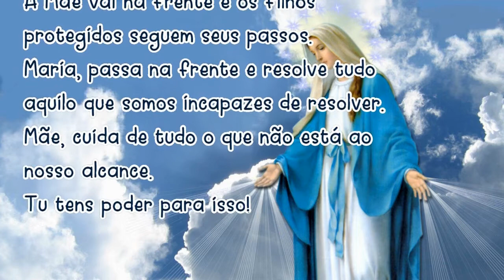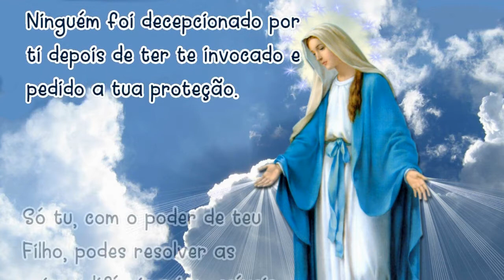01/07/2021 ORAÇÃO MARIA PASSA na FRENTE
Amém!

📢  EVANGELIZE CONOSCO!